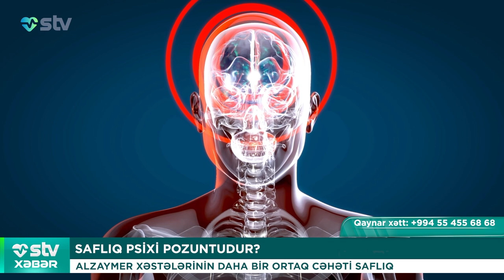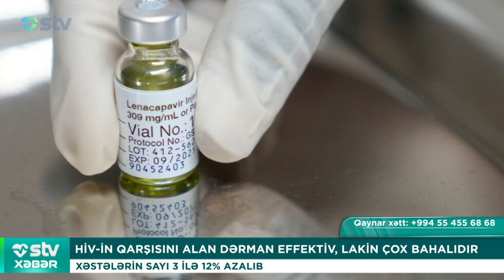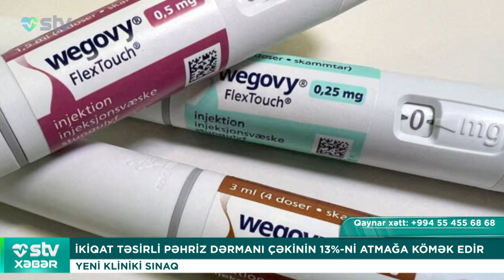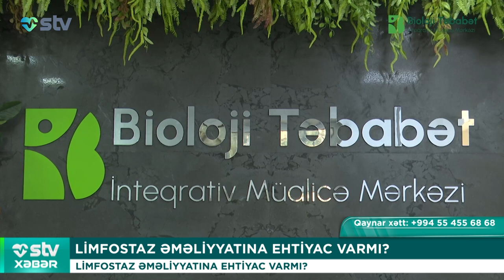ANCAQ KİŞİLƏRİ ÖLDÜRƏN VİRUS TAPILIB